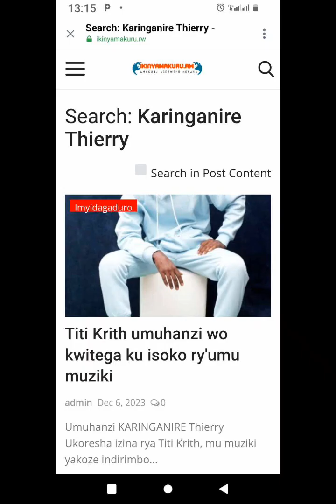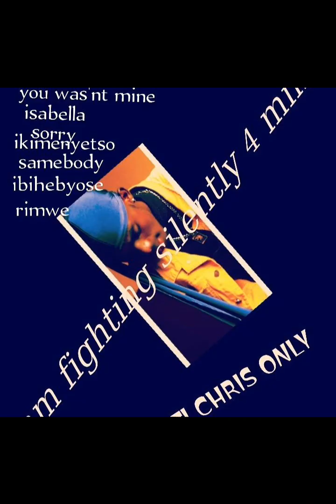TOP 10 BEST CELEBRATE PICTURES IN RWANDA REBA NAWE 🛑 WHO IS TITI KRITH AMAFOTO YE YOSE